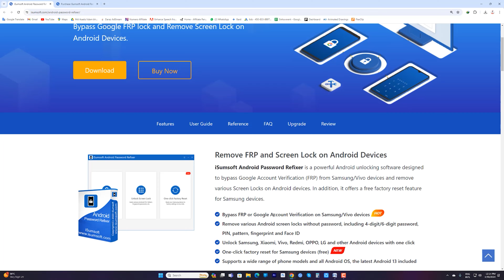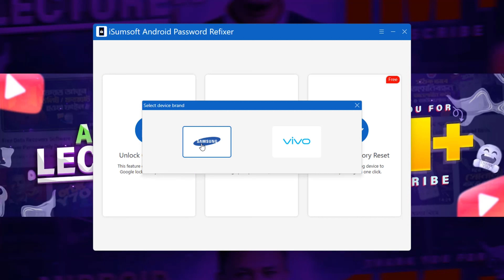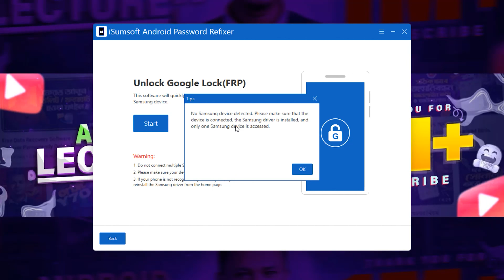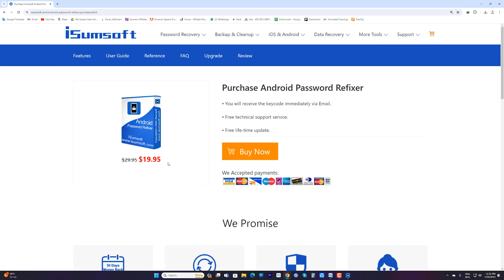Bypass Google FRP Lock & Remove Screen Lock on Android [2024 Updated]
"Unlocking your Android device just got easier with iSumsoft Android Password Refixer! Say goodbye to frustrating Google FRP locks and various screen locks like patterns, PINs, passwords, fingerprints, and even Face IDs. Whether it's a Samsung, Vivo, Xiaomi, or any other Android device, this powerful software has you covered. Plus, enjoy a hassle-free factory reset option for Samsung phones. No tech skills required, just one click! Watch now to learn how to effortlessly regain access to your Android device."

The Video helps you in the following issues:

How to bypass google lock
How to bypass Google Verification on Samsung
How to remove a Google Account
How to bypass Google verification
How to remove Google Account from phone
How to bypass Google Account verification after reset
How to delete a Gmail Account
FRP BYPASS
How to remove Google Account from Android phone after factory reset
Forgot my google password